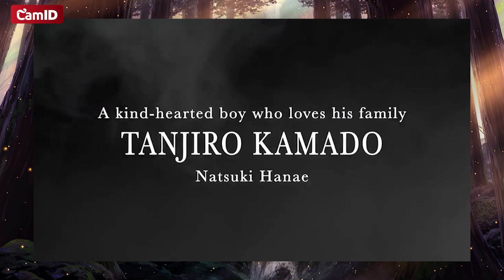ណែនាំ Anime បែប Action ចំនួន 5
Voice edit : Admin Kousei

-ក្រឡុកកាន់តែច្រើនឱកាសធ្វើជាម្ចាស់នៃរង្វាន់ធំក៏មានកាន់តែច្រើន។

សួរស្ដីអ្នកទាំងអស់គ្នាសូមស្វាគមន៍មកកាន់ Channel Anime d. Cambodia ដែលជា Channel និយាយជជែកវែកញែកពីAnime វិភាគសាច់ក៏ដូចជាសម្រាយសាច់រឿង​Anime ។

សង្ឃឹមថាអ្នកនឹងជួយជាកម្លាំងចិត្តដល់ក្រុមពួកខ្ញុំ  :
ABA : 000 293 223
Chhorm Samnang